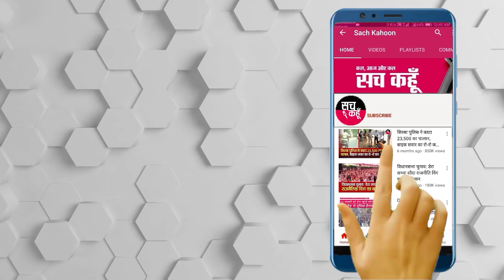Fatehgarh || हजूर साहिब से आए श्रद्धालुओं ने उड़ाई प्रशासन की नींद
राज्य भर में बसों के जरिए नांदेड़ के हजूर साहिब से श्रद्धालुओं को लाया जा रहा है और कई जिलों में इस जत्थे में शामिल लोगों के टैस्ट पॉजिटिव आए है,इसी लड़ी में जिला फतेहगढ़ साहिब में भी देर रात हजूर साहिब से 13 श्रद्धालुओं का जत्था पहुंचा है और इन सभी  के सैम्पल लेकर चंडीगढ़ लेब में भेज दिए गए है जिनकी रिपोर्ट आज शाम या कल सुबह तक आ जायेगी,यह जानकारी सिवल सर्जन फतेहगढ़ साहिब एन के अग्रवाल ने दी,सिवल सर्जन ने बताया कि जत्थे में पहुंचे सभी 13 श्रद्धालुओं को गुरुद्वारा श्री फतेहगढ़ साहिब के नजदीक बनी  एक सराए  में बने कमरों में  Quarantine किया गया है,

💥💥सच कहूँ💥💥
🚨 1 मई 2020 (शुक्रवार) 🚨
🔊 राष्ट्रिय : पंजाब
|| हजूर साहिब से आए श्रद्धालुओं ने उड़ाई प्रशासन की नींद ||